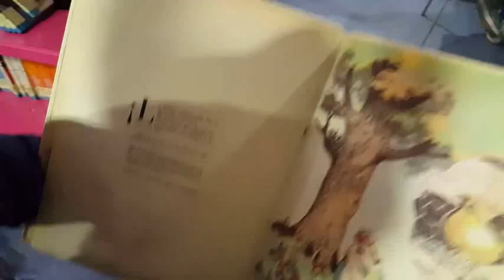CEIP Assumpció, visita biblioteca pública 2, 2n curs, 18-4-16